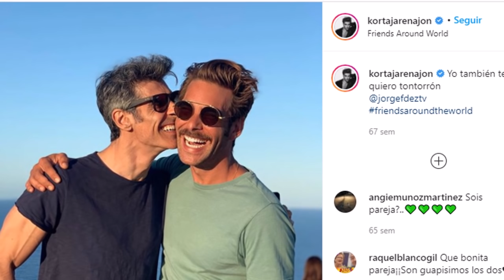La inesperada noticia de Jorge Fernández de La Ruleta de la Suerte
Trágicas noticias y anuncio muy triste del presentador de Antena 3 para su familia y seguidores .